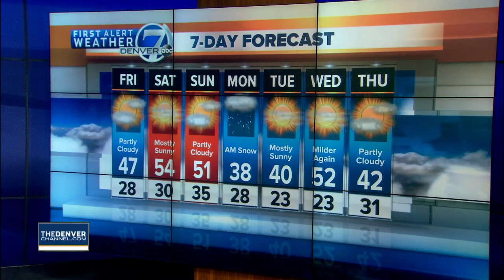Denver 7 Latest Headlines | December 5, 3pm